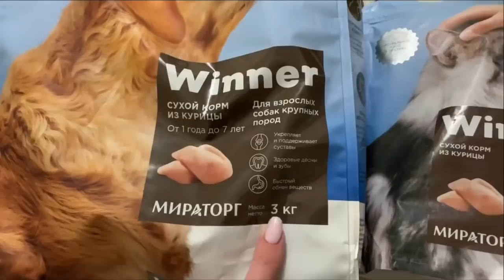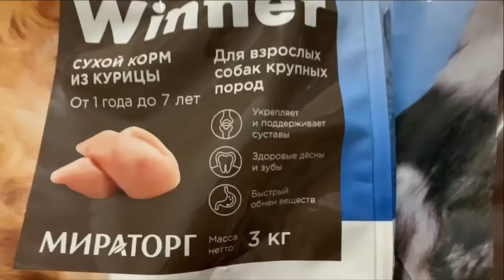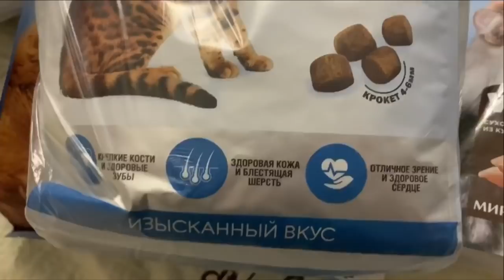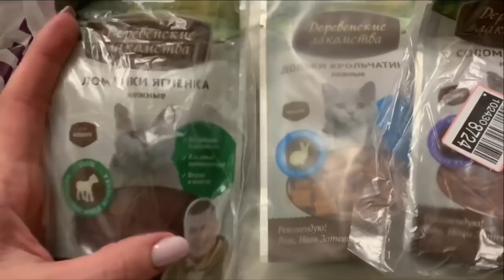ДОМАШНИЙ ВЛОГ/ЗАКАЗ Wildberries/МЯСНОЙ ПИРОГ